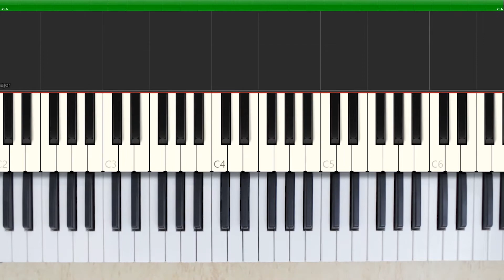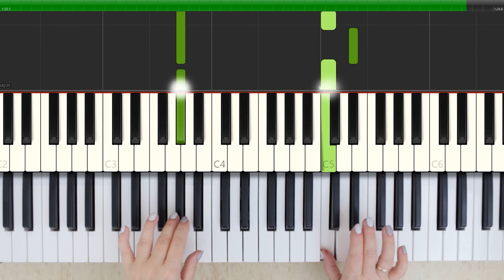Как играть SuperSTAR - Loboda на пианино. Инструкция для начинающих на пианино.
Это видео поможет вам научиться играть  SuperSTAR - Loboda на пианино
Попробуйте сыграть песню  SuperSTAR - Loboda с нашей легкой инструкцией по нотах.
[Piano cover]SuperSTAR  -  Лобода

You can easily learn to play the piano
Superstar-Лобода
Today, we created a synthetic piano cover, and you can also download Midi files and take notes.
[Piano Cover] Super Star-Лобода